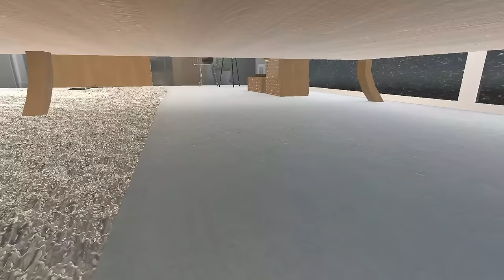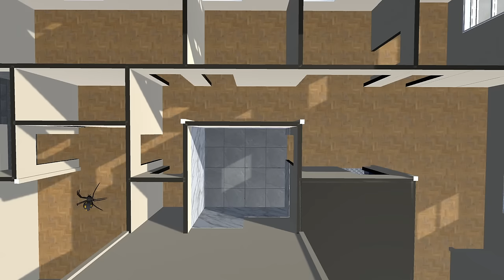Games For Cats [Compilation] - 6 HOURS - Snake, lizard, fish, rope, mice, cockroach, spider, bird...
⚠️ WARNING ⚠️ We recommend to hold your phone or tablet and to use a screen protector since some cats will really try to catch the animals!

Play this video for your cat and kitten and see the reaction to the different games for cats with sounds. This compilation has it all! Snakes, mice running, rope, fish on screen for cats, cockroaches, spiders, birds...

In Catify we create videos for your cat! They will love yo see birds on the screen, chirping and singing. We also have fish videos for cats and other games besides sounds to attract your cat!

You can also check out our most popular videos for cats